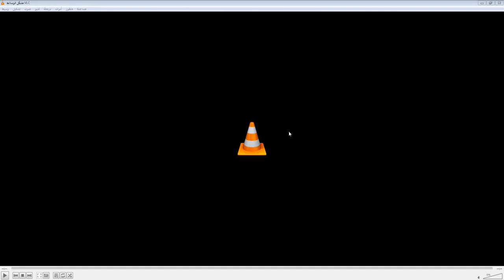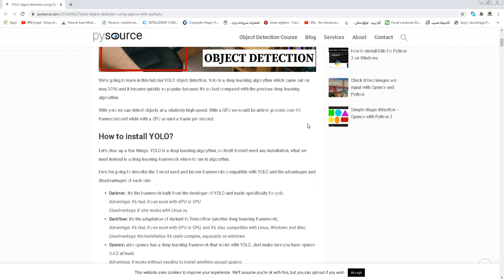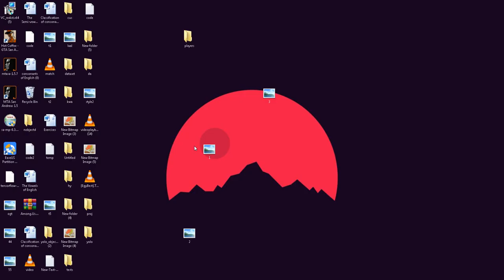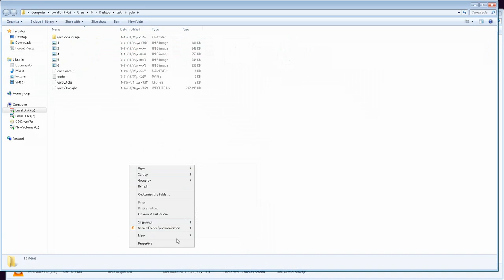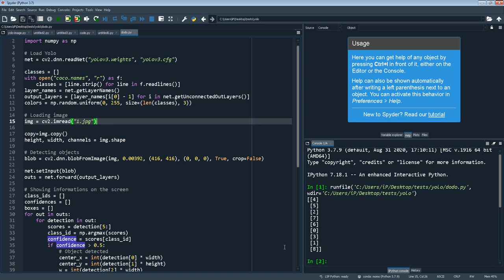Football players detection project using python and opencv (part1)